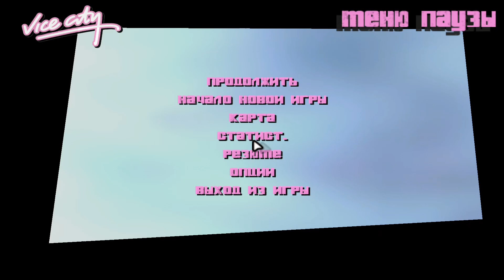GTA Vice City Deluxe Mission 13 Phnom Penh 86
Gta Vice City Deluxe